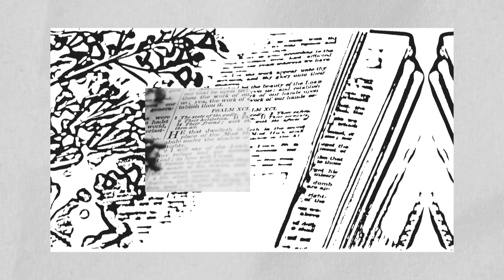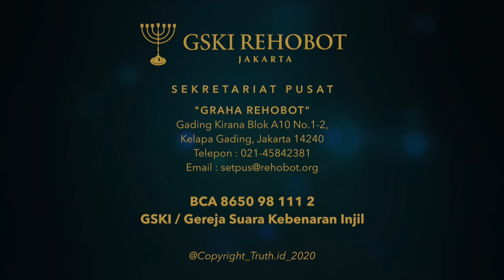TEKUN BERDOA TAPI KENAPA TIDAK MERASAKAN HADIRAT TUHAN? | ABAM(253) | Pdt. Dr. Erastus Sabdono